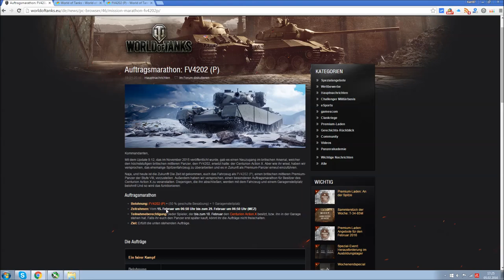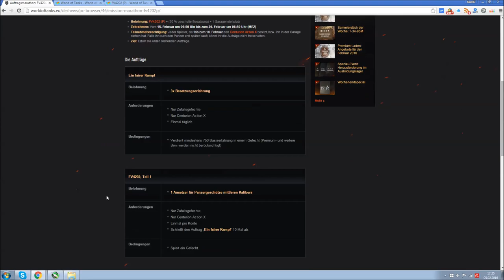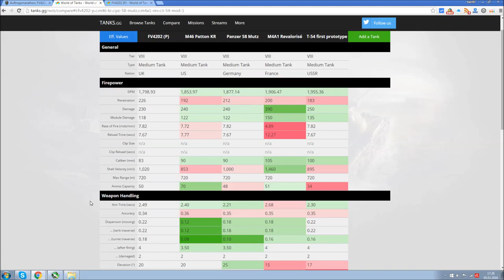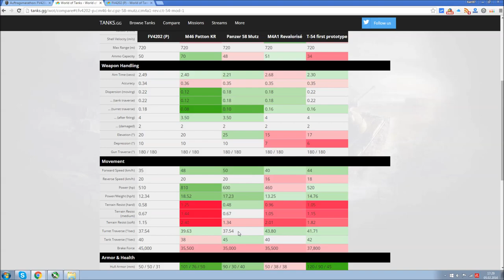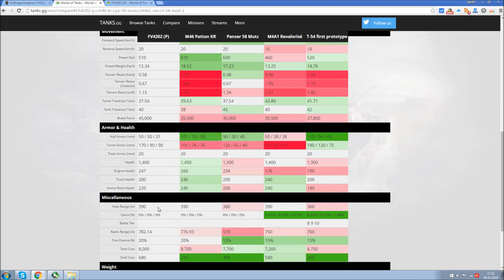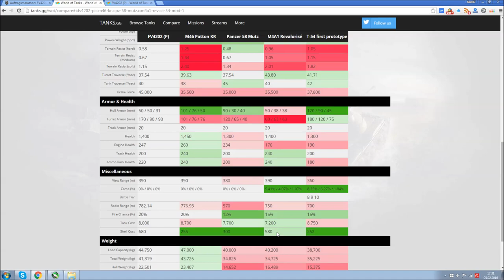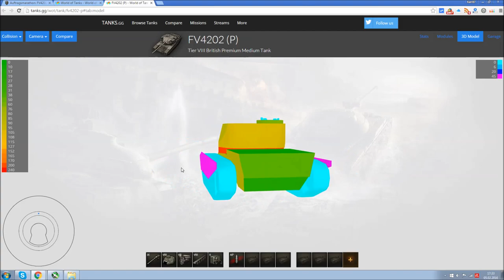World of Tanks Preview | FV4202 (P) | Der Nachfolger-Premium vom Centurion AX [ Gameplay | Deutsch ]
► Let's Play World of Tanks ( WoT / Gameplay ) auf German / Deutsch - Hier seht ihr ein Gameplay mit einigen Tipps und Tricks.

Der Centurion Action X hat ja bekanntlich den FV4202 beerbt und ist auf Tier 10 nun eine feste Größe. Allerdings gibt es nun die Möglichkeit eben diesen entfernten Panzer entweder frei zu spielen, oder bald zu kaufen. Aus diesem Grund werfen wir nun gemeinsam einen Blick auf den zukünftigen Tier 8 mittleren Premium Panzer der Briten.

► Meine World of Tanks Mods:

Da immer mal wieder die Frage aufkommt welche Mods ich nutze, habe ich euch das Mod Pack zusammen gestellt und ihr könnt es hier runterladen